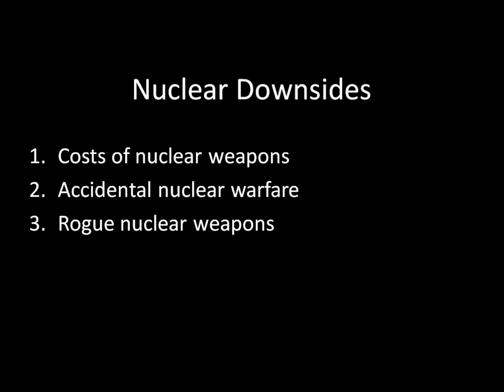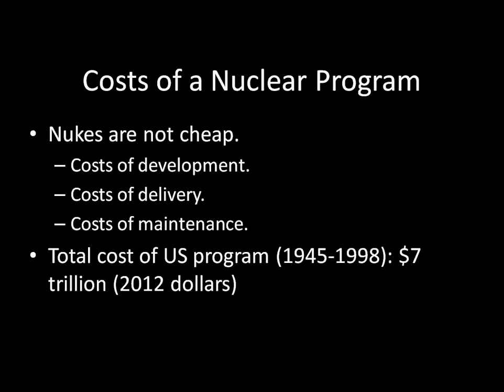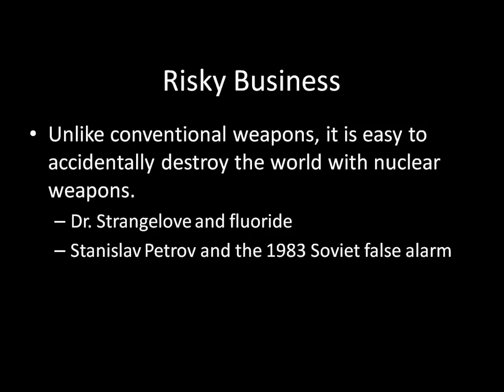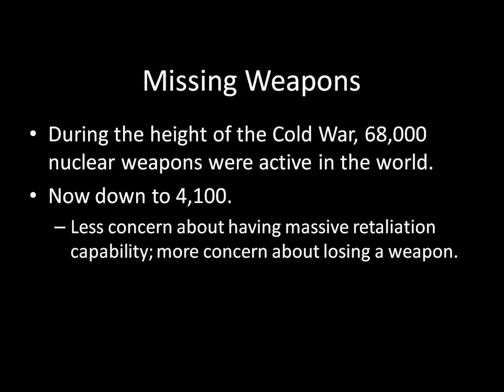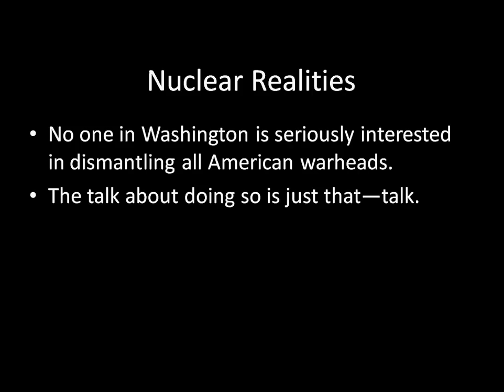International Relations 101 (#67): Nuclear Pessimism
Nuclear weapons have their downsides. What are they? Do they outweigh the positives?

Here's a link to Atomic Audit